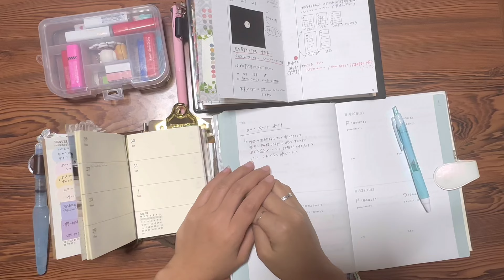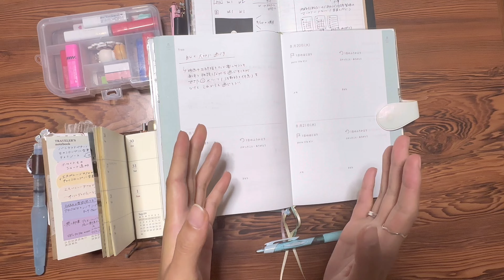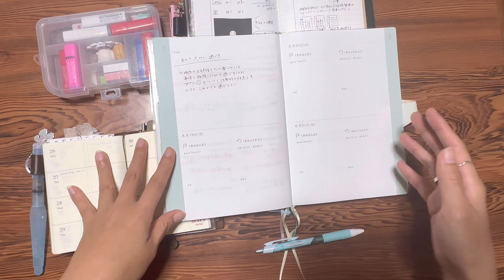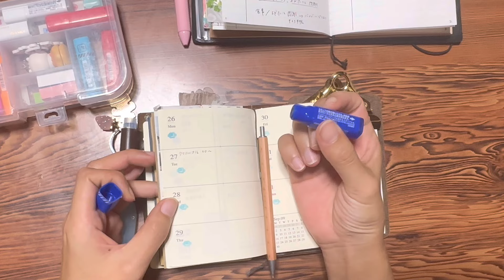記録しなかった週の振り返り✍️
みなさんこんにちは☀️ぴちです！
今回は記録しなかった週の振り返りをお届けします✍️
楽しんでいただけたらうれしいです！

連絡はInstagramかXのDMでよろしくお願いします。